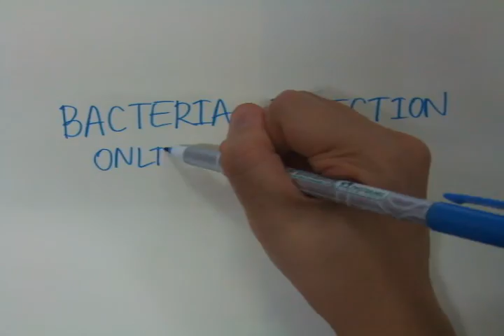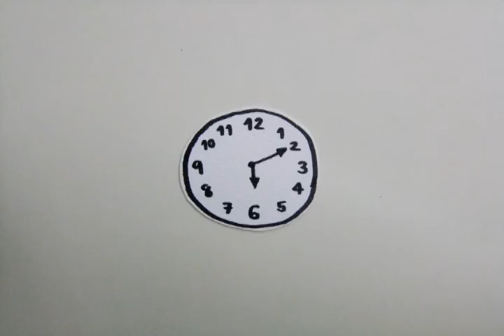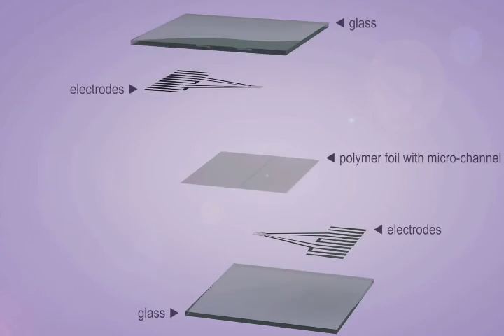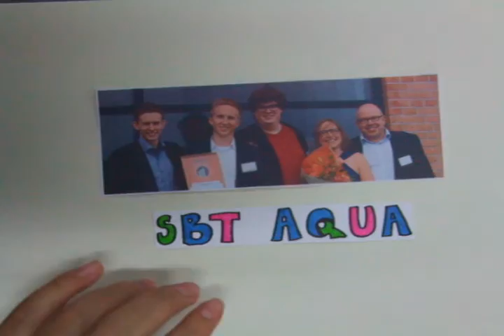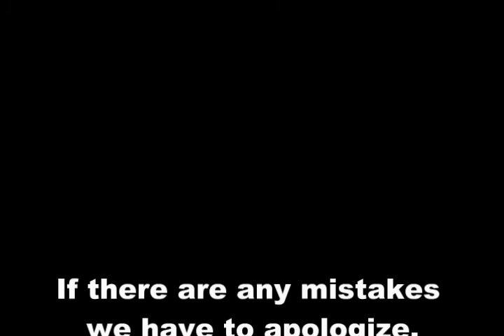bacteria detection (online & real-time) : 01205327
By
Pettcharapan Chenyavanich
Porgamol Mouangthai
Angkana Lapthamrong